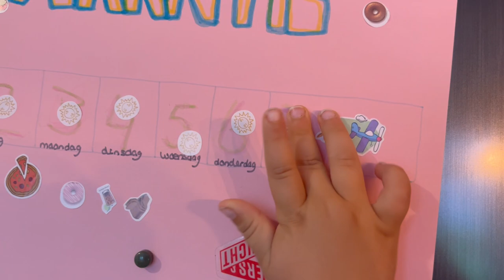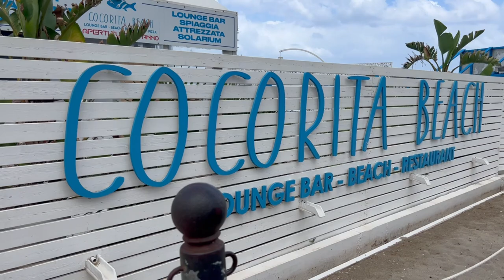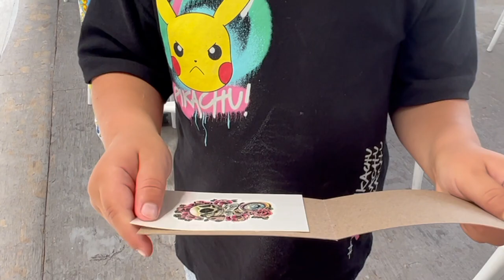OP VAKANTIE NAAR SICIIË || #565 || TRAVELS